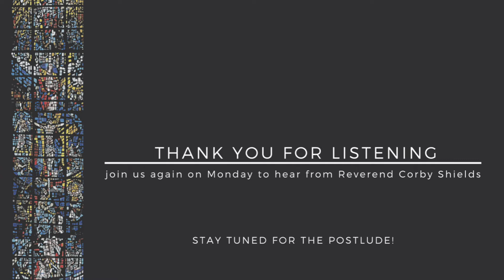Covenant College Chapel | For Such a Time as This: Kingdom Vision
Courtney Doctor | Coordinator of Women's Initiatives | The Gospel Coalition | St. Louis, MO